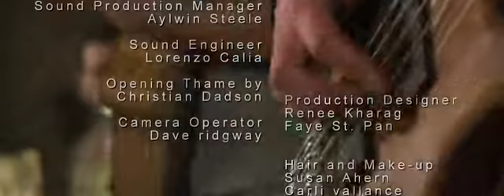The Cordless Show with Newrising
The Cordless Show is now the UK's #1 website for unsigned artists to show case their talent and new music. Live recordings filmed in an intimate setting has made the Cordless Shows one of the most popular music shows on the web.
to check out the latest shows.